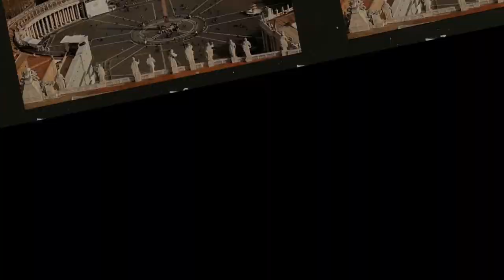VUA GIA LONG VÀ NGHI ÁN BỨC TỬ KHAI QUỐC CÔNG THẦN NGUYỄN VĂN THÀNH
Nguyễn Văn Thành sinh ngày 13 tháng 11 âm lịch năm Mậu Dần ( tức năm 1758). Tiên tổ người xứ Thuận Hóa, phủ Triệu Phong, huyện Quảng Điền, tổng Phú Ốc, xã Bác Vọng. Tằng tổ là Nguyễn Văn Toán dời vào Gia Định. Tổ là Nguyễn Văn Tính lại dời đến ở Bình Hòa. Cha là Nguyễn Văn Hiền lại dời vào Gia Định.